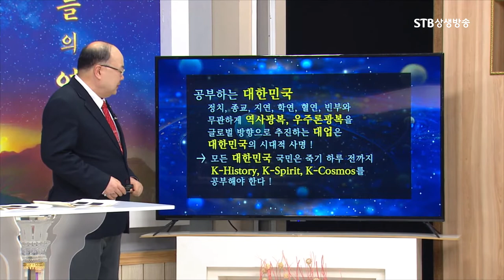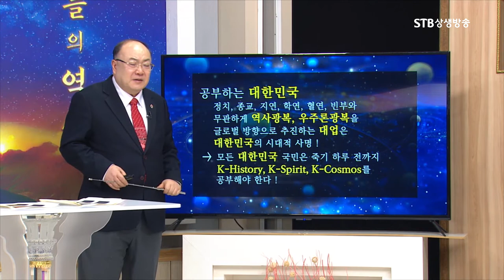역사광복, 우주론 광복은 대한민국의 시대적 사명이다ㅣ개천절은 우리민족의 생일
K 상품을 넘어 K-History K-Spirit K-Cosmos를 알리는것이 대한민국 세계화의 지름길이다ㅣ개천절은 우리민족의 생일ㅣ2019년 10월 20일 서울올림픽공원 올림픽홀에서 열린 개천문화대축제